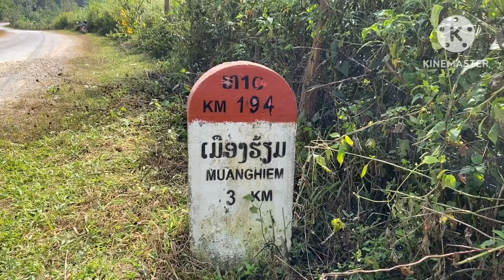เดีนทางสู่ชำเหนือ แต่เกีดเหตุการณ์แบบนี้ขื้น…?